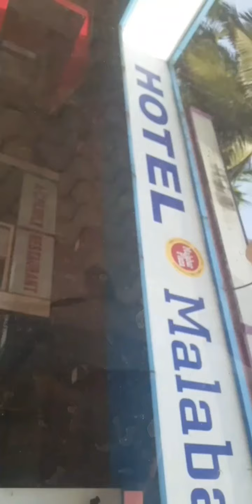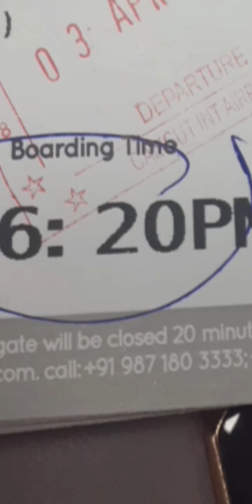INDIA TO DUBAI 🛩❤ || ZAHARA'S CREATIVE WORLD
next video will be soon